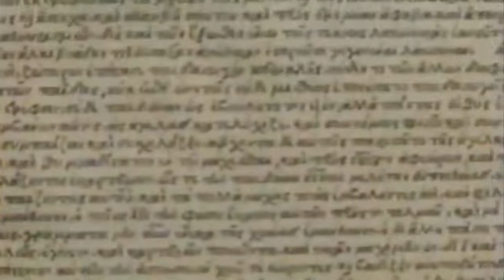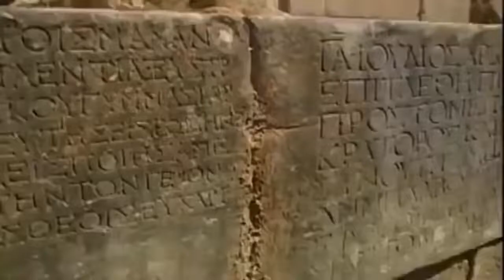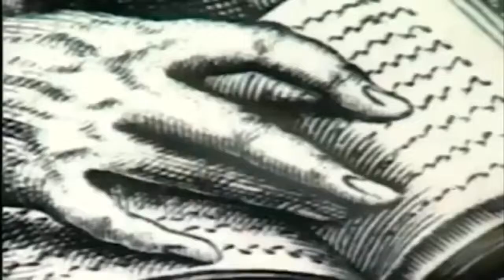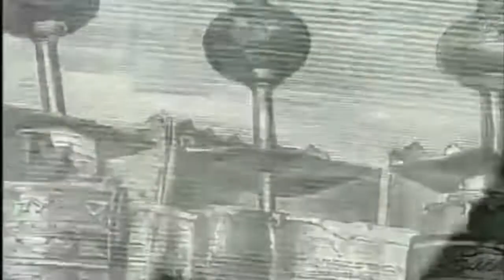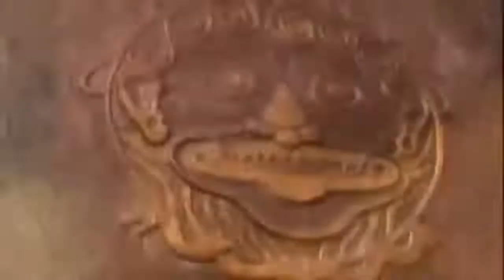Esparta Código de Honor Documental